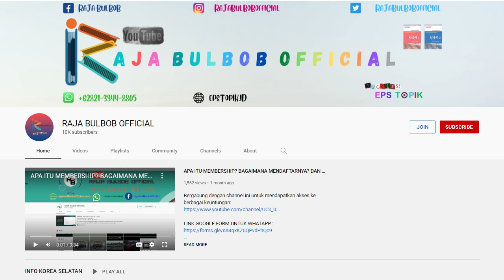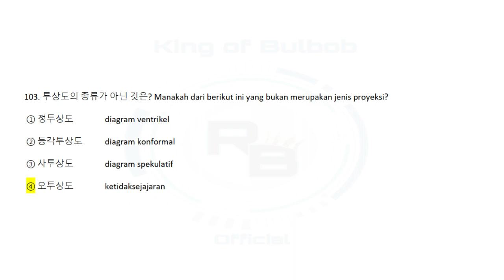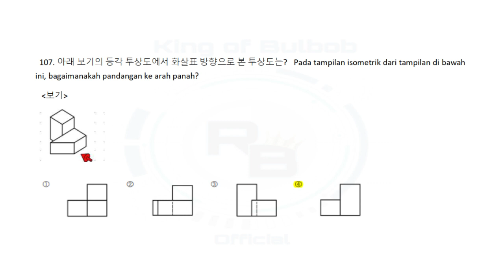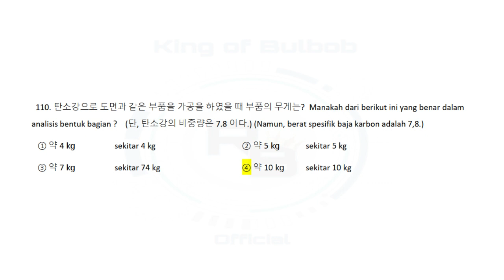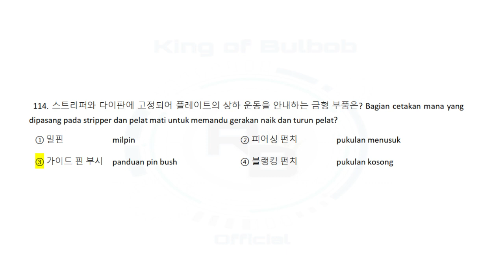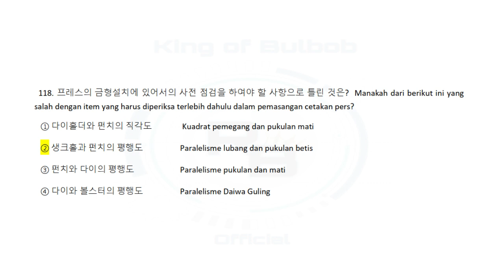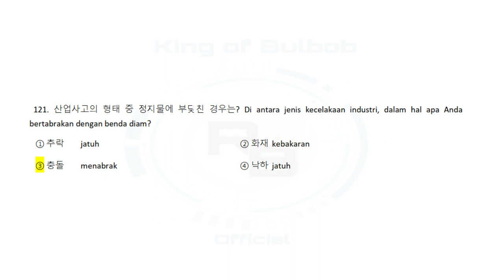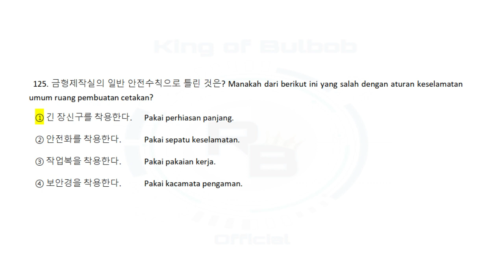특별한국어능력시험문제(기계·금형 제조업) [Try Out EPS-TOPIK] CBT Khusus Machinery Molding 5 (TERJEMAHAN NO 101-125)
Bergabung dengan channel ini untuk mendapatkan akses ke berbagai keuntungan:
HALLO teman - teman chanel Raja Bulbob Official ini saya buat untuk membantu teman - teman semua dalam belajar mempersiapkan ujian EPS TOPIK & TOPIK 1 LV 1 dan 2 Korea selatan. atau yang ingin belajar bahasa korea mandiri. dan info info terkini tentang kerja ke Korea Selatan Bidang Manufactur ataupun Fishing.
bantu Chanel ini agar semakin berkembang ^_^.
(Eps Topk Test).Because your love is your greatest support .